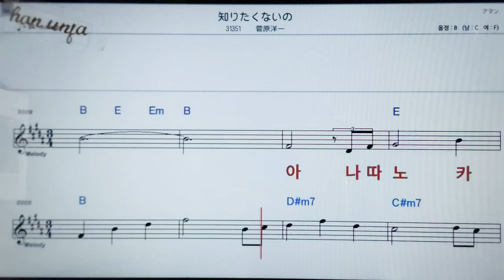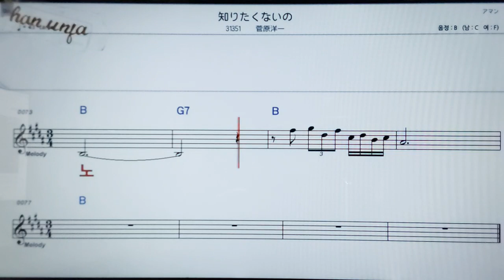아이노휘나레/스가와라요우이찌사루비아💖日本の曲( 한글 발음)악보, 코드, ,가사,Karaoke*카라오케 반주